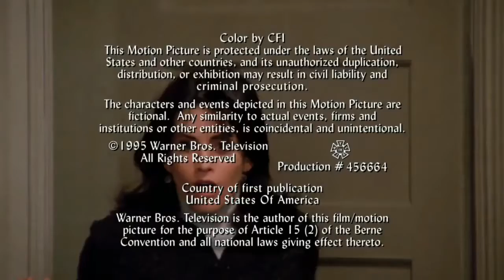where they see each other things things ..Friends.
In this video friends saw each other naked for the first time.It started by coincidence but after that it became revenge. they just wanted to take revenge by seeing them naked but eventually end up by seeing another naked.      This is a clip of episode of Friends  season 1 episode 14...